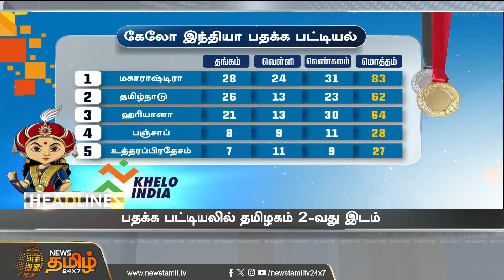Today Headlines - 27 Jan 2024 | 10 AM மணி தலைப்புச் செய்திகள் | NewsTamil24x7